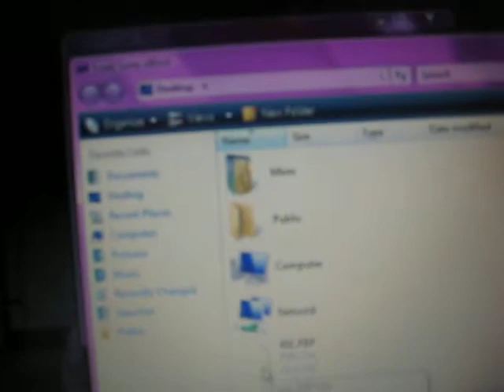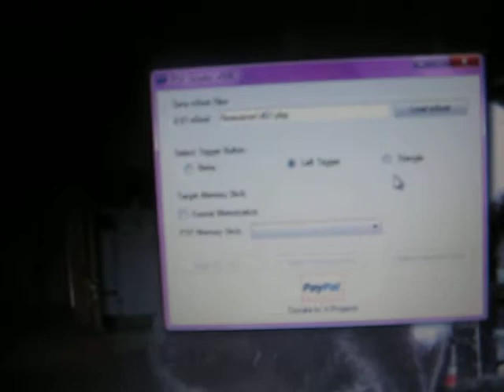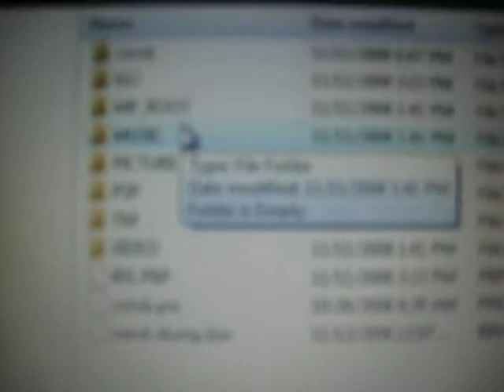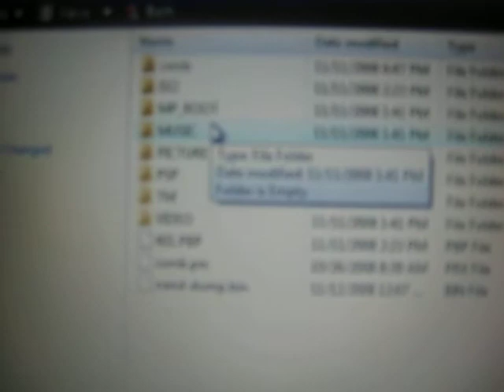How to Make A Magic Memory Stick: For PSP